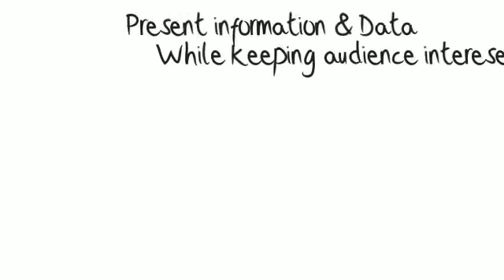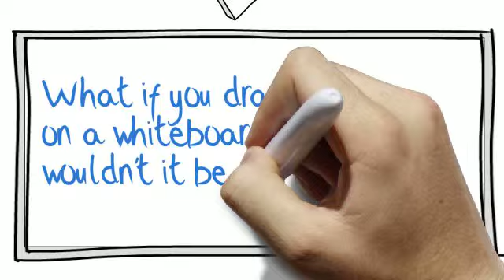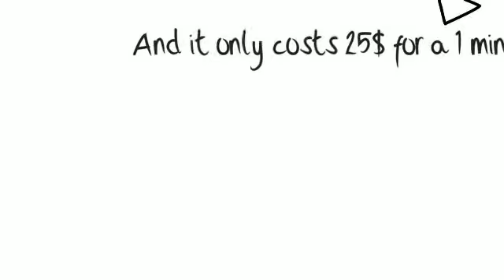Speed drawing video cost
speed drawing video and cost to have similar videos